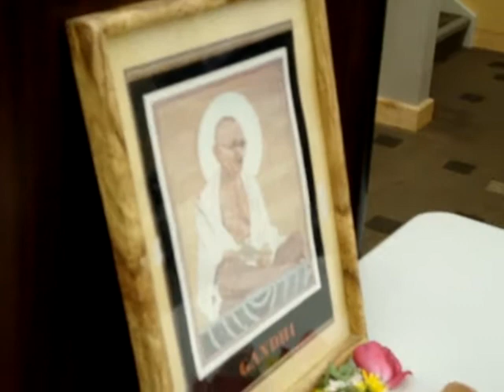IDCA_Gandhi_Jayanti-2010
Dr. Narayan Tata singing a favorite devotional Song of Gandhiji